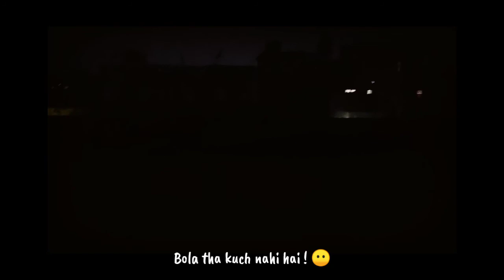Walk With Me 🚶🏃 | Vlog #1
baki ab kya hi likhu Description me 🤷